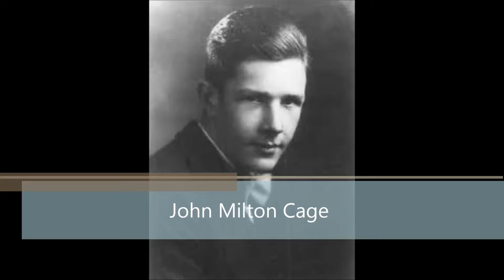A documentary of John Cage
A documentary of the composer, John Cage